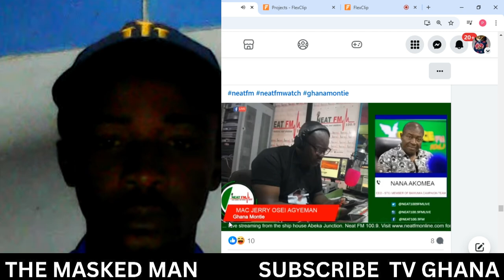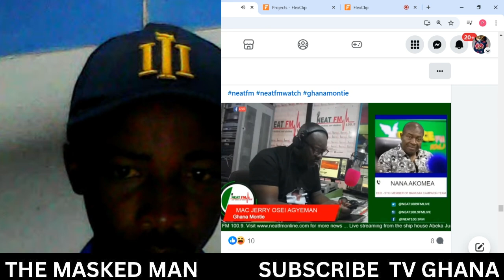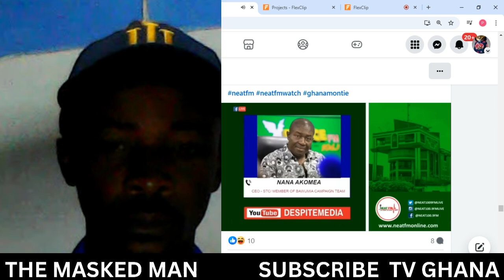OKUDJETO RECEIVES HOT LASHES as he couldnt explain this....